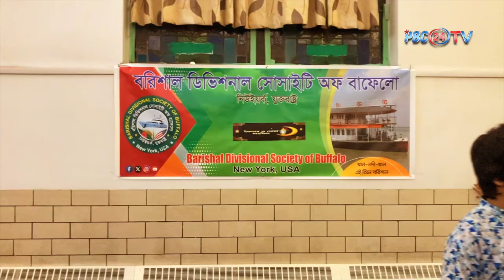বিশ্ব শান্তি ও অসহায় মানুষের জন্য দোয়ার আয়োজন করলো বরিশাল ডিভিশনাল সোসাইটি অফ বাফেলো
বিশ্ব শান্তি ও অসহায় মানুষের জন্য দোয়ার আয়োজন করলো যুক্তরাষ্ট্রের বরিশাল ডিভিশনাল সোসাইটি অফ বাফেলো-নিউইয়র্ক

প্রায় পাঁচ শতাধিক লোক সমাগমে ইফতার মাহফিল করে বিশ্ব শান্তি ও বাংলাদেশের অসহায় মানুষের জন্য দোয়ার আয়োজন করেছিল নিউইয়র্ক অঙ্গরাজ্যের বাফেলো শহরে বসবাসরত প্রবাসী বরিশাল নিবাসীদের সংগঠন বরিশাল ডিভিশনাল সোসাইটি অফ বাফেলো- নিউইয়র্ক ইনক।
গত ২১শে মার্চ রোজ বৃহস্পতিবার বাফেলো শহরের ইস্ট সাইডের অন্যতম বৃহৎ মসজিদ “মসজিদ বায়তুল মামুরে” আয়োজন করা হয়েছিল ইফতার ও দোয়া মাহফিল।

একই দিনে প্রায় ডজন খানেক ইফতার মাহফিলের অনুষ্ঠান থাকলেও বায়তুল মামুর মসজিদে মুসুল্লিদের উপস্থিতিতে প্রায় কানায় কানায় ভরে যায়। পুরুষ ও মহিলাদের জন্য আলাদা আলাদা আয়োজন করা এই ইফতার মাহফিলে সমানভাবে ছিল মহিলাদের উপস্থিতি।

সদ্য গঠিত বরিশাল সোসাইটি অফ বাফেলো ইনকের ইফতার মাহফিল আয়োজনের জন্য কিছুদিন আগে একটি আয়োজক কমিটি গঠন করা হয়েছিল। সেই কমিটির আহবায়ক হিসাবে দায়িত্ব পালন করেছেন জনাব মনিরুজ্জামান মিয়া, যুগ্ম আহবায়ক হিসাবে দায়ীত্ব পালন করেছেন তরিকুল ইসলাম প্রিন্স মৃধা, সদস্য সচিব হিসাবে দায়িত্ব পালন করেছেন মোহাম্মদ বশির উদ্দিন, যুগ্ম সচিব হিসাবে ছিলেন রিয়াজ আলম। এছাড়া সার্বিক দায়িত্বে ছিলেন সংগঠনের সভাপতি জনাব সৈয়দ ঝিলু, সংগঠনের সাধারণ সম্পাদক মাসুম বিল্লাহ মূলত নিজ দায়িত্বে অনুষ্ঠানের সকল কিছু দেখাশুনা করেছেন। অত্যন্ত পরিচ্ছন্নভাবে ইফতার মাহফিলের খাবারের কোয়ালিটি ছিল উন্নতমানের। কমিউনিটির অনেক নামীদামী ব্যক্তিরা এই ইফতার মাহফিলে অংশ নিয়ে দেশ ও জাতির জন্য দোয়ায় শরিক হয়েছিলেন।

ধ্বনী গরিব সকল প্রবাসীদের সমন্বয়ে এই ইফতার মাহফিল ছিল ভ্রাতৃত্বের বন্ধনের এক উজ্জ্বল দৃষ্টান্ত।